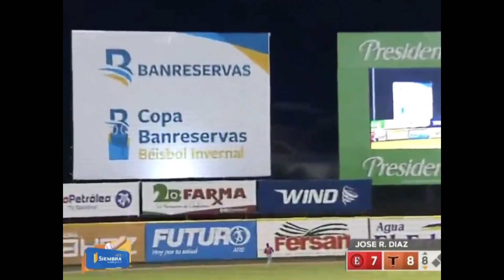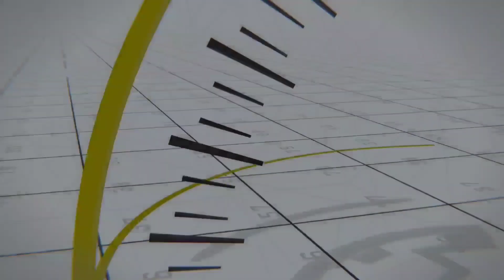CH@CHITO PONE A GOZAR A LA LIDOM CON ESTA NARRACIÓN 💪🔥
Chochito continúa con sus entretenidas narraciones, poniendo a gozar al pueblo dominicano 🇩🇴💪⚾️😍
MERCANCIA
T-shirts: